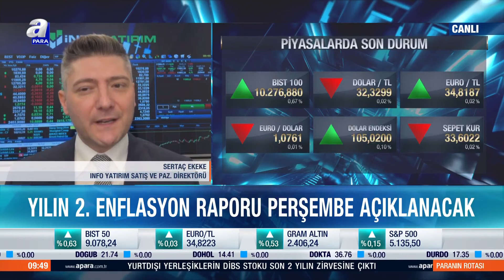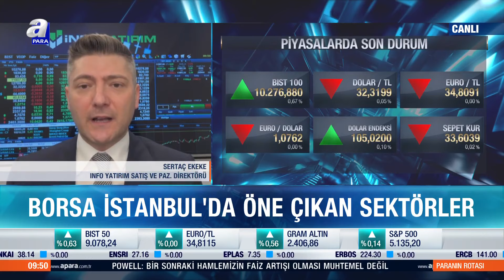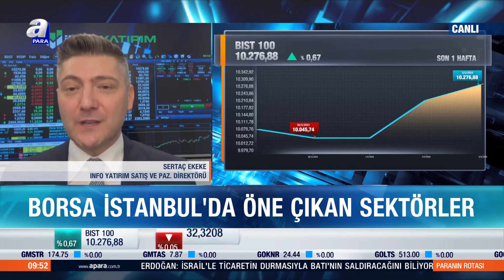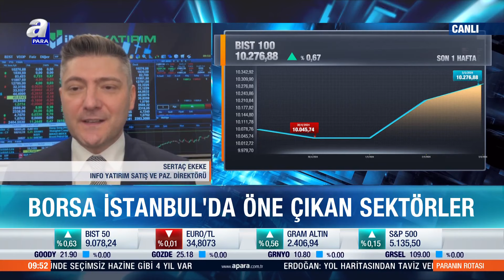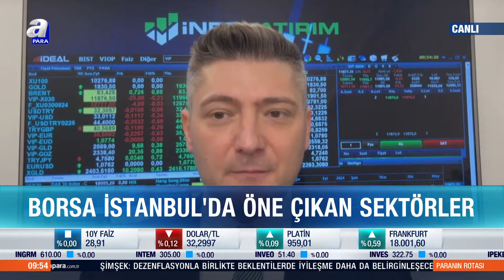Sertaç Ekeke: "BIST 30 Endeksi İçindeki Kağıtlara İlgi Devam Edecek" | A Para